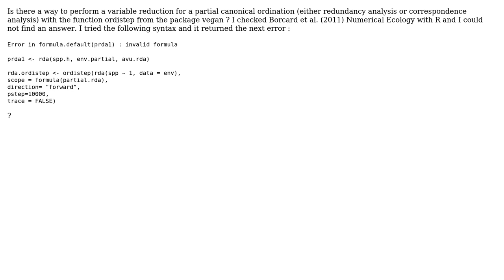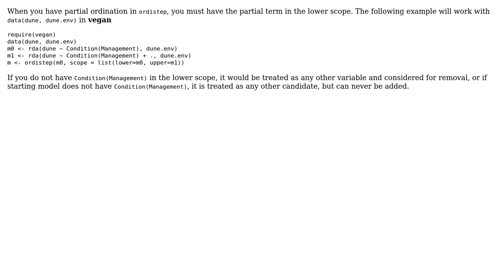variable forward selection for partial ordination with vegan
With thanks & praise to God, and with thanks to the many people who have made this project possible! | Content (except music & images) licensed under CC BY-SA | Music | Images & others | With thanks to user Remi user Jari Oksanen and the Stack Exchange Network Trademarks are property of their respective owners. You are responsible for your own actions.